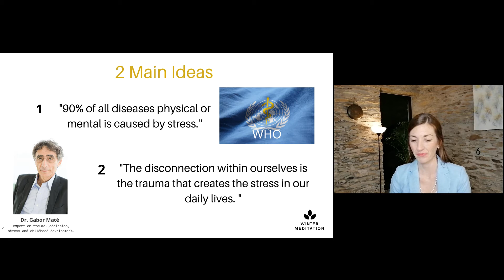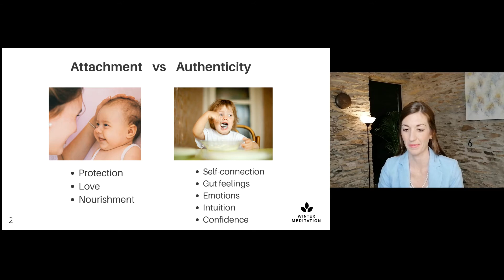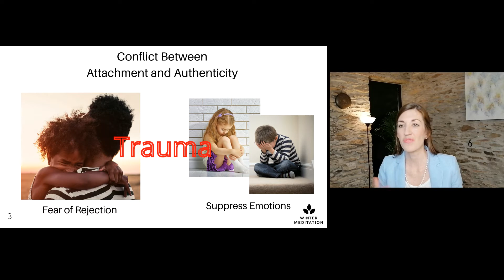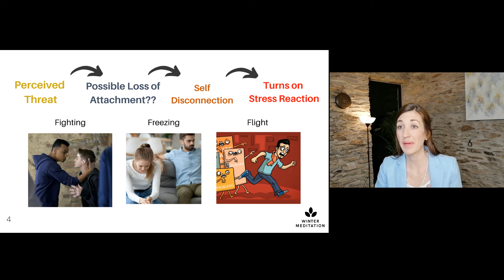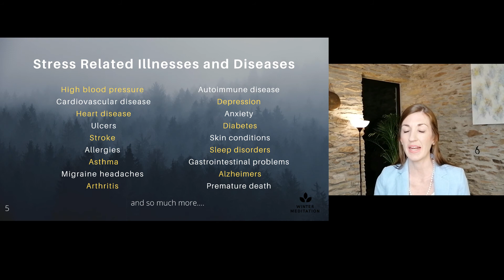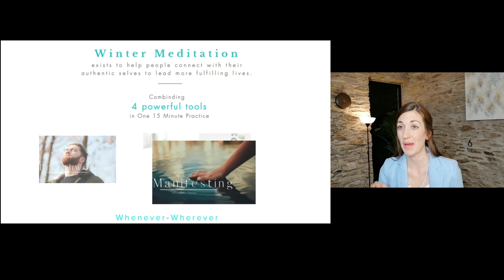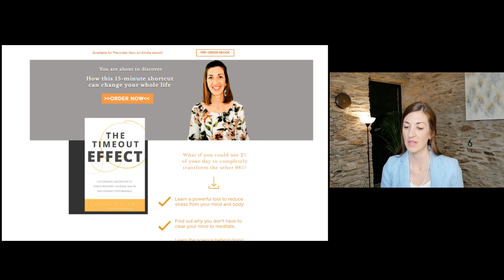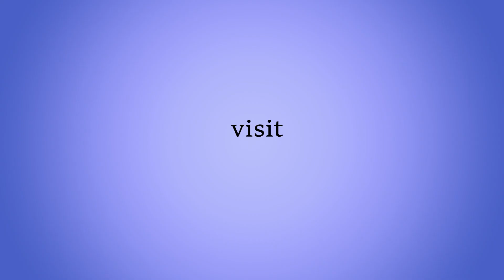What is Mental Health and Its Affects On You?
Diana explains how the difficulties of being authentic are linked to childhood trauma, and what that means!
As always, you can find amazing guided meditations and access to 3 days of her flagship 21 days online masterclass on her 3MC meditation technique